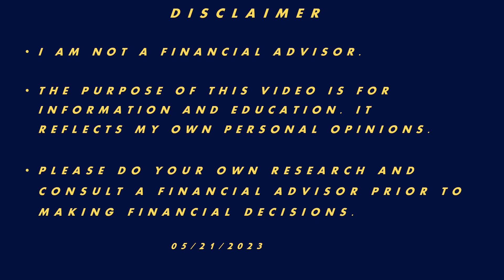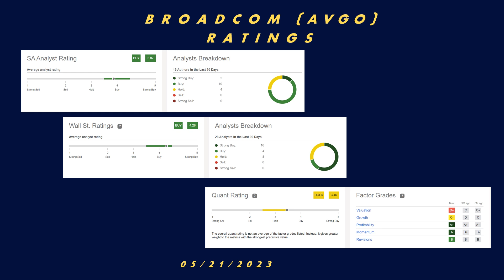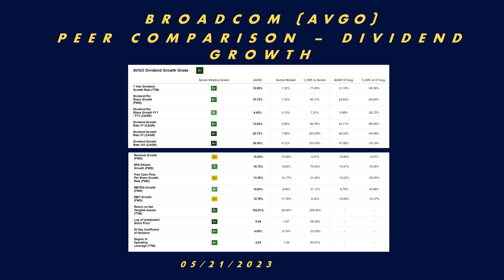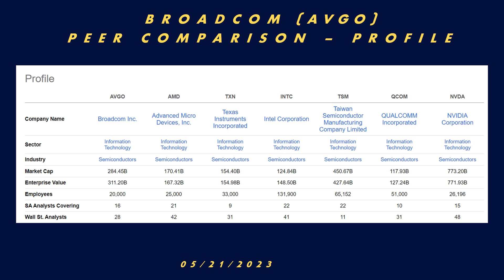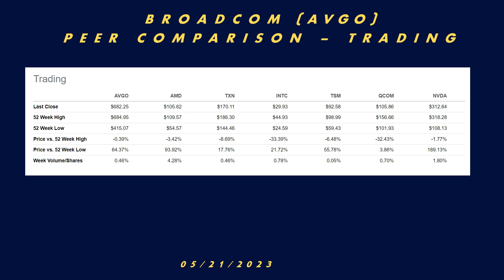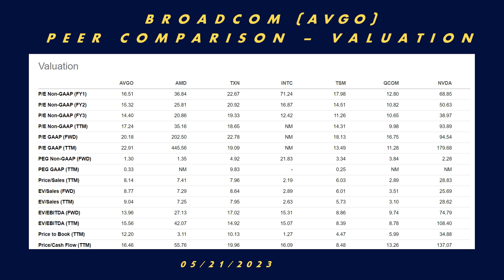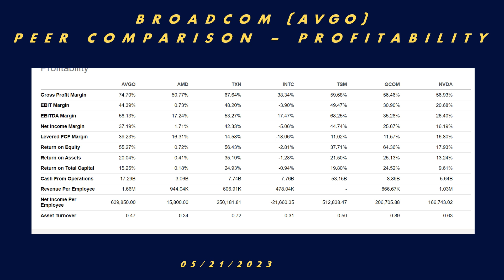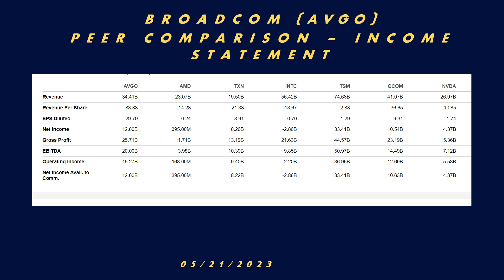ATTENTION DIVIDEND INVESTORS!!! INVEST IN BROADCOM (AVGO)!!! (#34) dividend, cagr.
Learn why the investment is a winner for dividend investors and all investors!!!